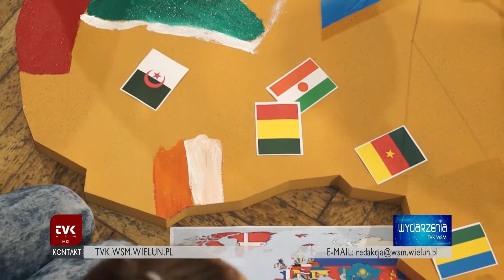TVK Wieluń - Międzynarodowy Dzień Pokoju